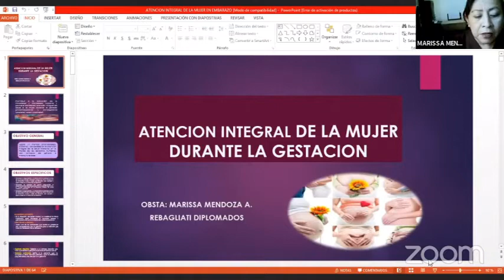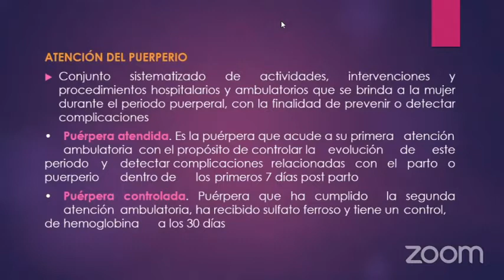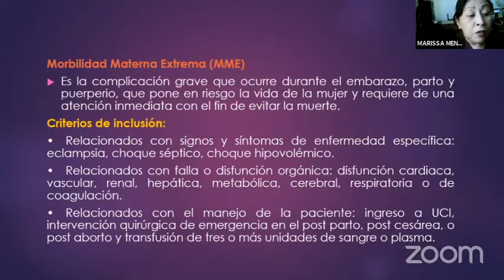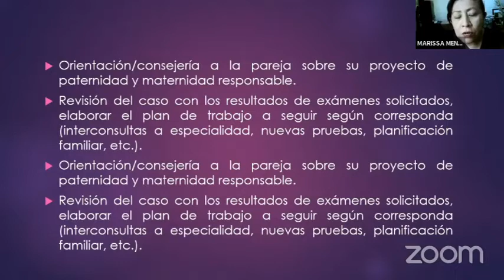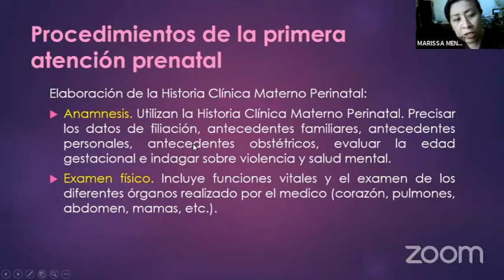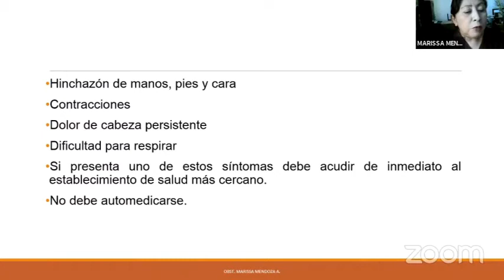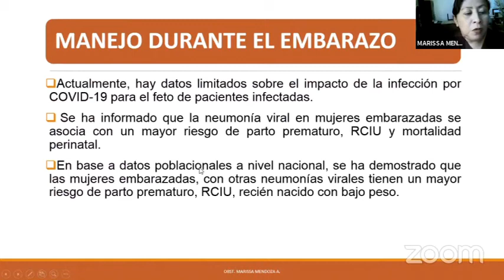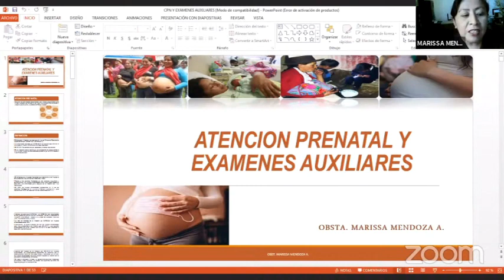CURSO INTENSIVO ATENCIÓN INMEDIATA EN CENTRO OBSTÉTRICO Y PUERPERIO CLASE I